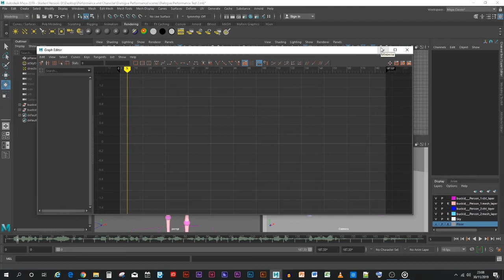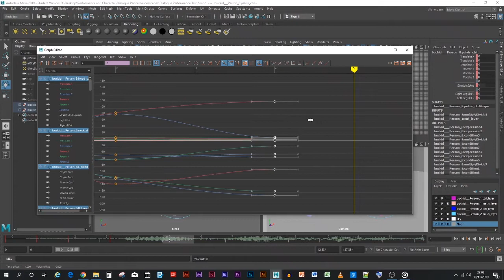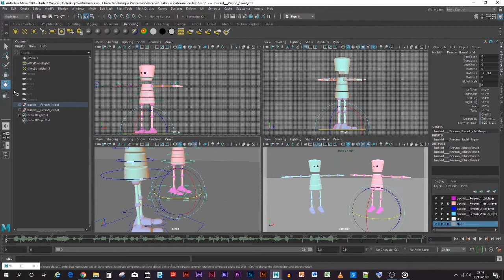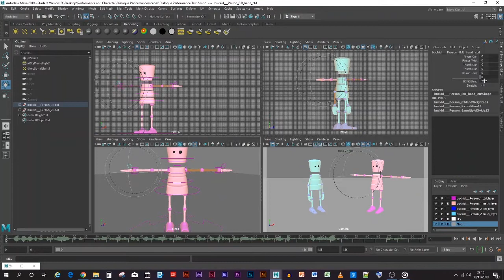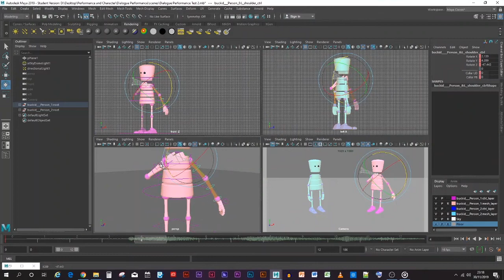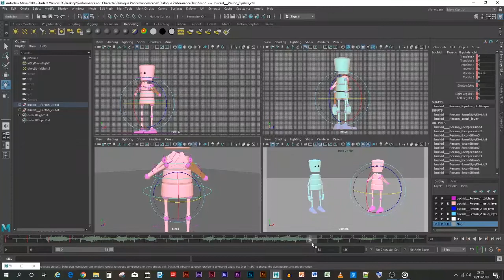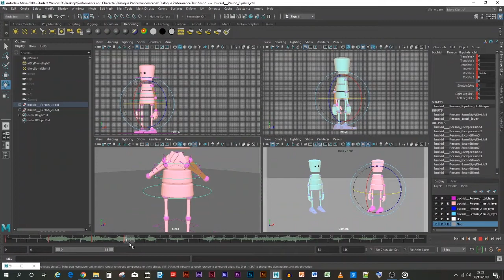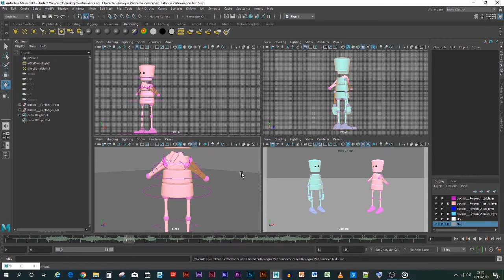Stage 1 - Dialogue Performance Simple